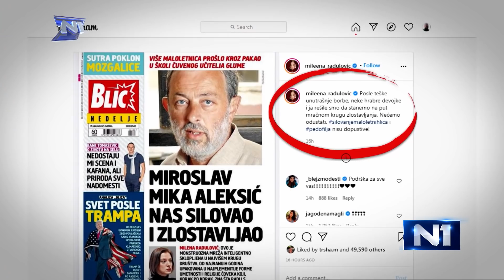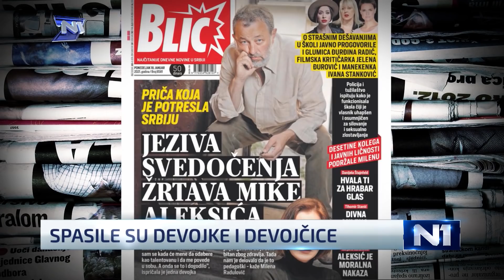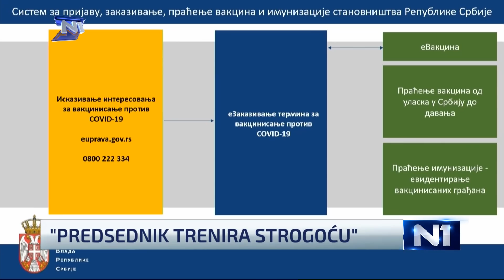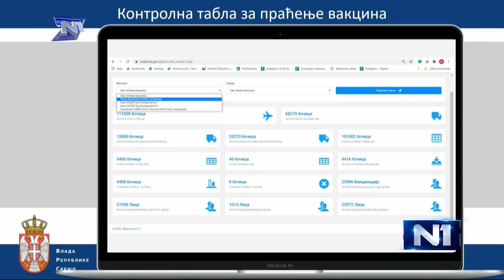7 na N1: Glumice progovorile o zlostavljanju, počela masovna vakcinacija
Glumice Milena Radulović, Iva Ilinčić i ostale devojke su progovorile. Nažalost, imale su šta da kažu. I na sreću, konačno ima ko da ih čuje. U Srbiji imamo tri vakcine. Od kojih dve nemamo. Pa je masovna vakcinacija počela jednom. Videćete i najupečatljivije momente primopredaje vlasti u Americi, koje zapravo nije ni bilo, ali i kako Srbi u Australiji daju podršku Novaku Đokoviću dok je u karantinu.